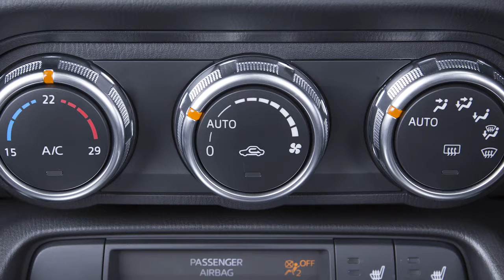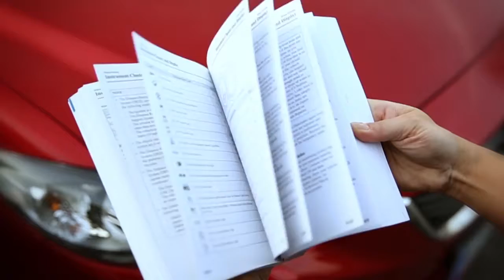Mazda Air Conditioning System